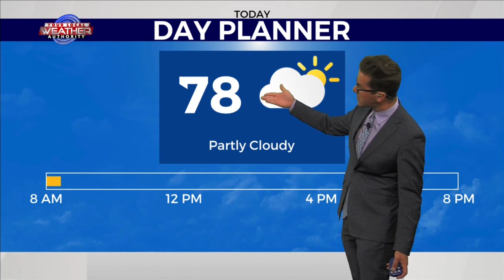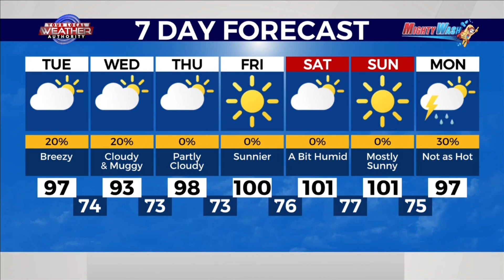Cloudier with Cooler Air in The Basin 8-22-2023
In combination with The Monsoon flow of moisture to the west nearby, tropical moisture from the east has not only provided the higher rain chances across The Basin, but also, the much lower temperatures. KMID / KPEJ Weekday Morning Meteorologist Ryan DePhillips expects a lot of cloud cover to dampen temperatures in the 80’s and 90’s this afternoon, closer to normal for the time of year. A few thundershowers are possible as easterly winds may pick up from time to time. As the tropical disturbance weakens as it continues to move inland tomorrow, chances of rain will lower a bit but plenty of clouds will keep the muggy conditions going.